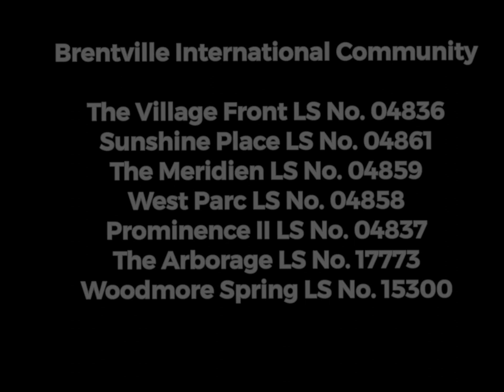Prominence II inside Brentville International Community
3 Bedroom house and lot for sale in Prominence II Laguna.

2 Storey townhouse villa
Total livable floor area 209 sqm
Ground floor:
Living area
Dining area
Kitchen
Maid’s Room/storeroom
with toilet and bath
Laundry/service area
2 car garage

Second floor:
Masters Bedroom with en suite Toilet and bath
Bedroom 1
Bedroom 2
Common Toilet and bath
Family Hall

Total Contract Price range
 from Php 24M to Php 38M

Prominence II is one of the 8 cluster communities inside Brentville International Community. It is a low dense community with a  3 levels of   security.
All units are under CCT which makes it suitable for foreigners who wants to retire in Philippines.

For more details, please message and or call Anette Alpay 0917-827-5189

MFR REAL ESTATE CORP
Brokers Lic. 0002407
Owned and developed by
Filinvest Land